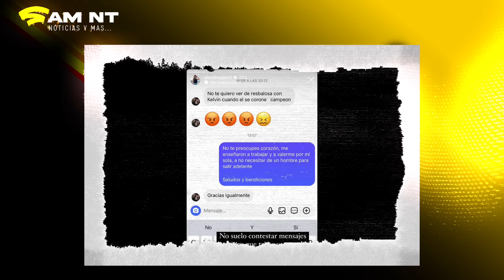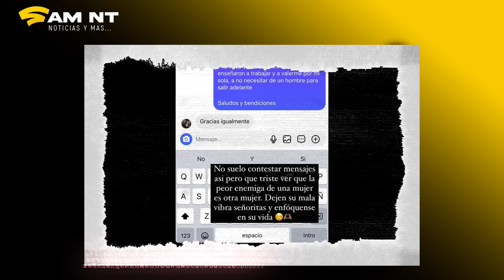ULTIMA HORA😱 NONA REACCIONA A CAMPEONATO DEL VAQUERO 💥😬 | EXATLÓN ESTADOS UNIDOS 2023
Sam Tv 🚨

"Todas las noticias, rumores y escándalos de actualidad, siguenos para estar enterado"